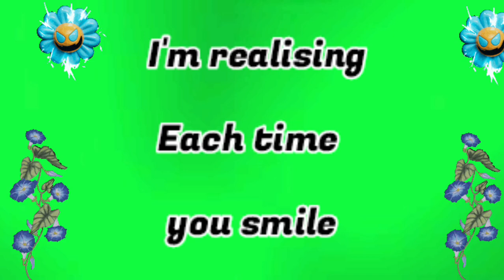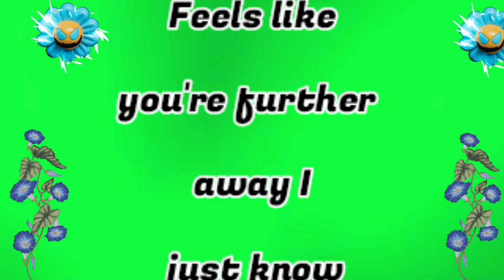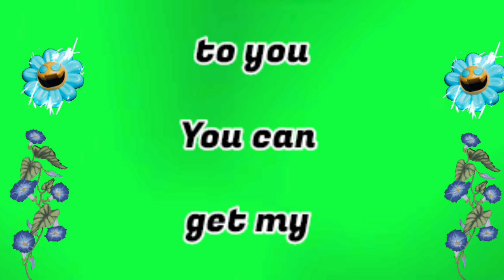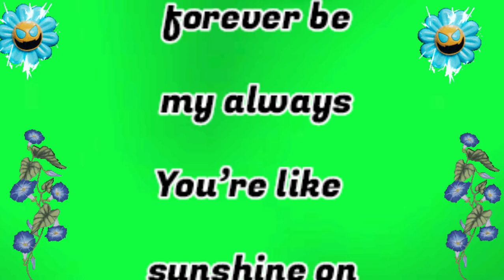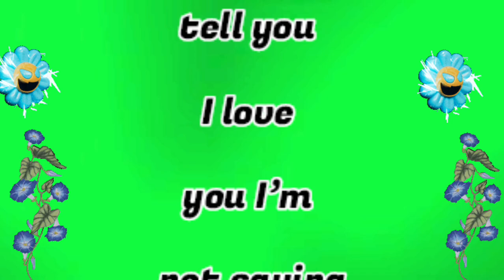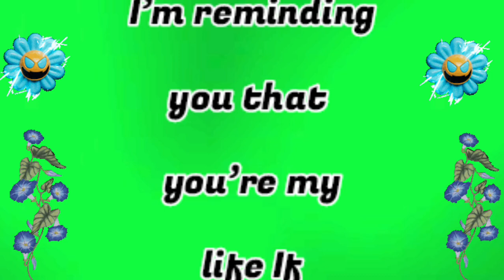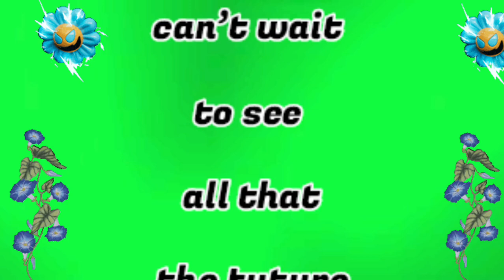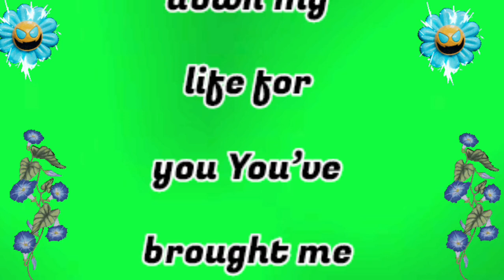Queen Of My Dreams | Sheikh Hamdan poetry | English fazza poems | Heart Touching poems